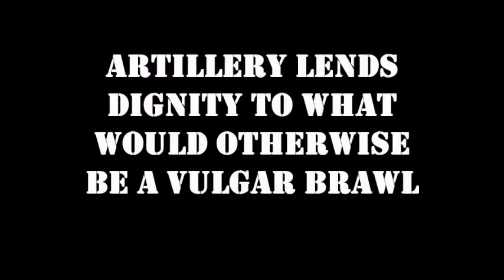Kenny 12 pdr whitworth the movie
The first firing of Mr Kenny white's 12 Pdr Whitworth rifle reproduction.

A highly accurate replica of the 12 Pdr Whitworth Rifle. With Whitworth rifling the correct dual concentric screw breach firing inert aluminum bolt projectiles.